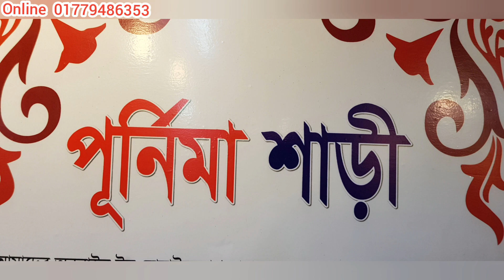এত পার্টি শাড়ির কালেকশন দেখলে মাথা নষ্ট হয়ে যায় দামটাও কম দামে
very nice nice collection saree lehenga cities jewellery any item

thank you so much my all friend